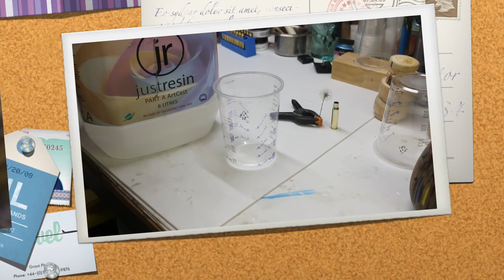Dandelion In Epoxy Resin Art Lamp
On this episode of Ben's Worx I make a Dandelion In Epoxy Resin Art Lamp.

If you would like to buy my dragon eggs you can check out my Etsy shop:

Resin Pump Dispenser
UV Resin
Mold Making Supplies
Silicon Molds

Want to send me something? send it to:

BENSWORX
LOGANHOLME 4129
QLD Australia